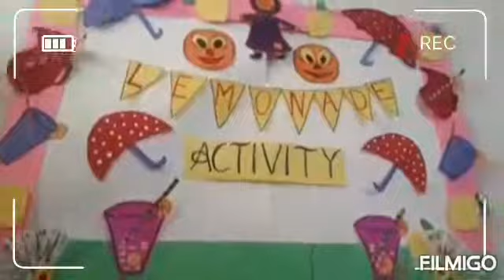Lemonade Activity. Neembu pani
Let's Make Lemonade.